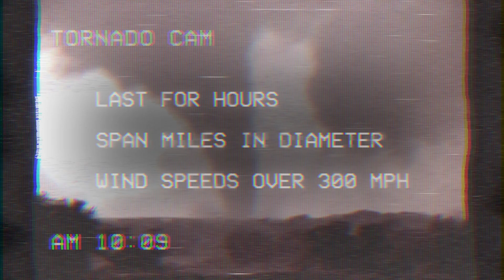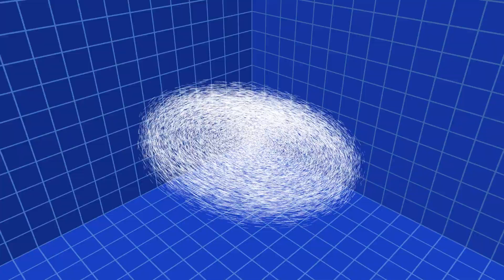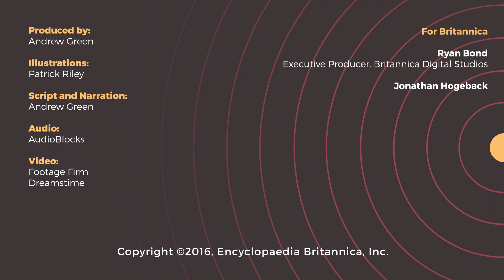DEMYSTIFIED: How do tornadoes form? | Encyclopaedia Britannica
Tornados are born from a variety of conditions, but all share a common origin in supercell thunderstorms. Supercells contain the most important ingredient in the making of a tornado: a spinning column of air at its center, called a vortex. As a supercell grows in size, the vortex in the middle will begin to tilt, siphoning warm air and moisture upward and spewing out cold dry air toward the ground.

Encyclopaedia Britannica
Inspiring curiosity and the joy of learning since 1768.